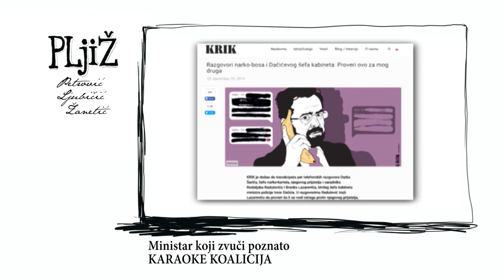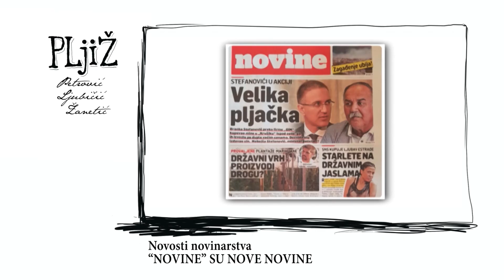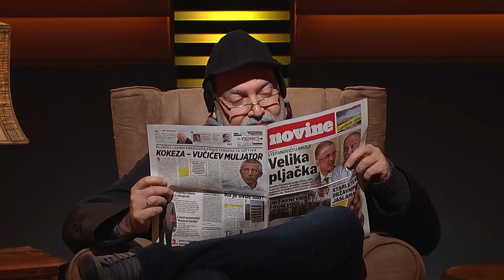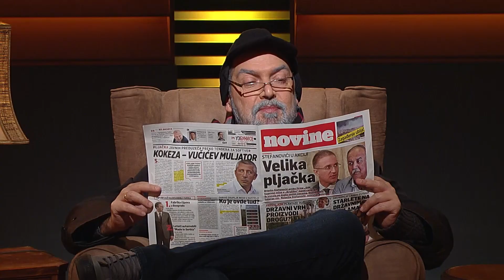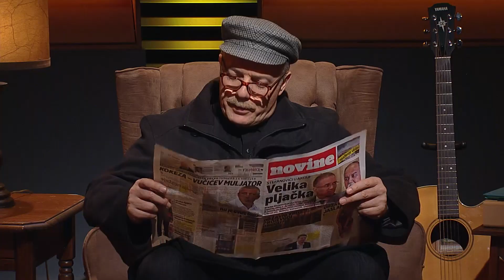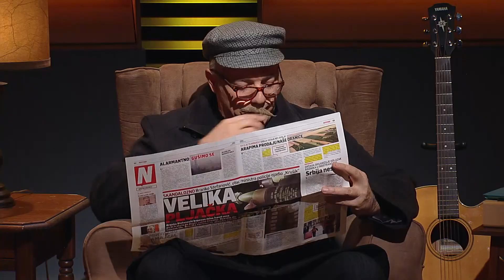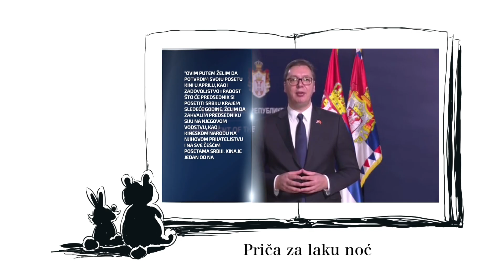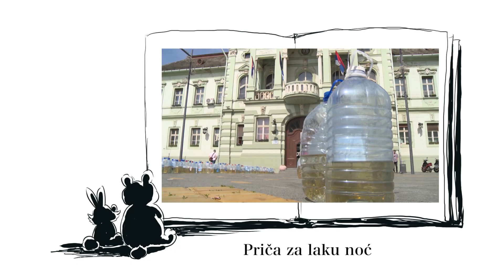PLjiŽ S04 E13 - 27.12.2019.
Za potrebe parodije, u ovoj emisiji su obrađene sledeće pesme:
"Sa druge strane jastuka" - kompozitor Momčilo Bajagić Bajaga
"Ono sve što znaš o meni" - kompozitor Arsen Dedić
"Zažmuri" - kompozitor Momčilo Bajagić Bajaga
"Da li znaš da te volim" - kompozitor Dado Topić
"Da mi je biti morski pas" - kompozitor Mirko Krstičević
"Bacila je sve niz rijeku" - kompozitor Fadil Redžić
"Druže Tito, mi ti se kunemo" - kompozitor Nikola Hercigonja
"Još jedan prođe dan" - kompozitor Ljuboslav Ljubo Kuntarić.
Adadptacija tekstova za potrebe parodije: PLjiŽ

PLjiŽ je akronim koji označava prezimena trojice prijatelja, istovremeno i autora ovog serijala - Draže Petrovića, Mićka Ljubičića i Voje Žanetića. Sezona 01 (10 epizoda) je trajala od 20.04. do 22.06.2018. Sezona 02 (13 epizoda) je trajala od 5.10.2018. do 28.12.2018.

Vanredno Januarsko Zasedanje je specijal koji je emitovan 1.2.2019. Vanredno Februarsko Zasedanje je još jedan specijal, emitovan 1.3.2019. Sezona 03 je krenula 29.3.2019. a završila se 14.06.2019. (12 epizoda).

Sezona 04 je počela 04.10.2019. i predviđeno je da ima 13 epizoda.

Premijerno se emituje na TV N1, petkom od 21h.

PLjiŽ je humorističko-satirična emisija koja je nastala posle višemesečnih dogovora radi pronalaženja adekvatnog formata, na liniji United Media-TV N1-autori.
Potreba TV N1 za jednom malo opuštenijom nedeljnom emisijom, zabavno-satiričnog karaktera i želja autora da na duhovit i drugačiji način obrade događaje iz prethodne nedelje, uz širi osvrt na teme koje dominiraju kako lokalnim okruženjem, tako i globalnim društveno-političkim prostorom, rezultirali su proizvodnjom ovog i ovakvog programa.